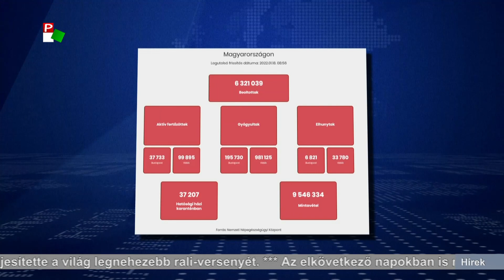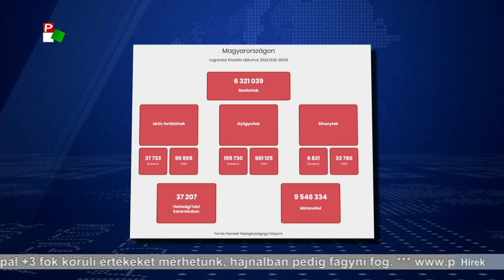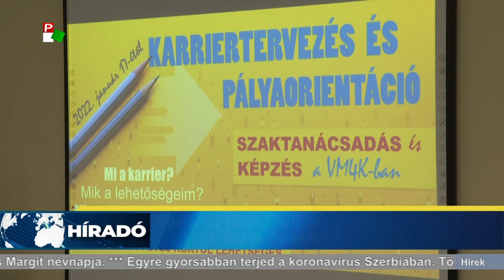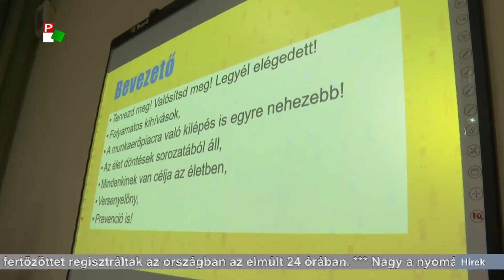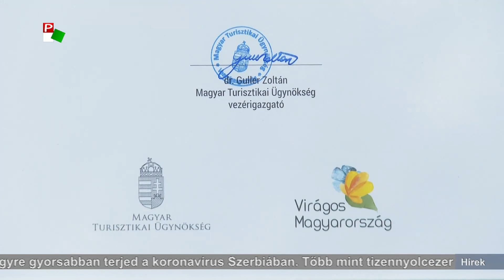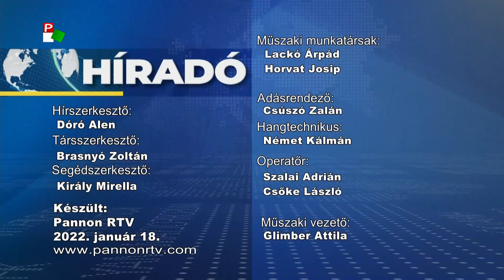Híradó – 2022.01.18. 17.30h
A Híradó főbb témái:

- Újabb negatív rekordot döntött a koronavírus-járvány Szerbiában. Egy nap alatt több mint tizennyolcezer új fertőzöttet regisztráltak.
- Nem csak a kórházakon, hanem a covid ambulanciákon is egyre nagyobb a nyomás Szerbiában. Oltakozásra szólítanak fel az illetékesek.
- Továbbra is sok a migráns a szerb-magyar határ menti településeken. Szabadkáról buszokkal szállították el őket a rendvédelmi szervek.
- Drágul a taxiszolgáltatás Szabadkán. Az áremelkedés az indulási és kilométerenkénti díjat is érinti.
- Egyre nagyobb területen vetnek repcét a termelők a magyarkanizsai határban.
- Hazatért a Dakar-raliról Saghmeister Gábor. A szabadkai motoros jövőre is elindulna a legendás versenyen.